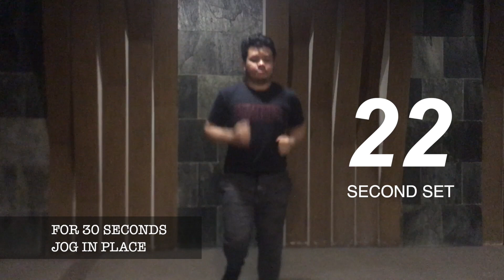PETRIID CARDIO EXERCISE VIDEO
HI! I am Daud Kim Anthony So and this is my Cardio Exercise Video for PETRIID. Enjoy!